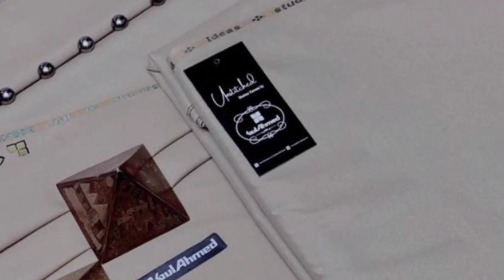17 June 2022